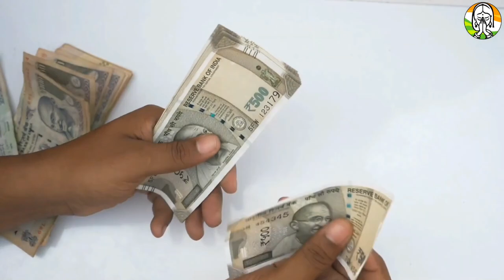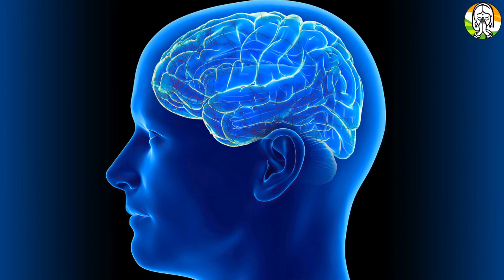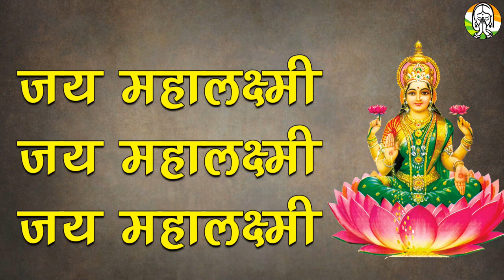इससे बूढ़े को 10 घोड़े की शक्ति मिलती हैं, गर्म पानी के साथ पीते ही 10 घोड़े की शक्ति आ जाती है